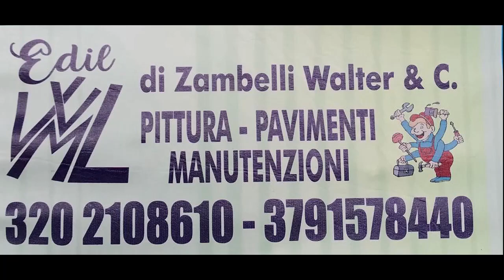Serie C2: Lele Nettuno vs Flora 92 - interviste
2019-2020 Serie C2 gir.C, interviste